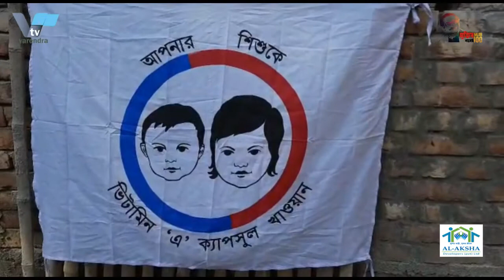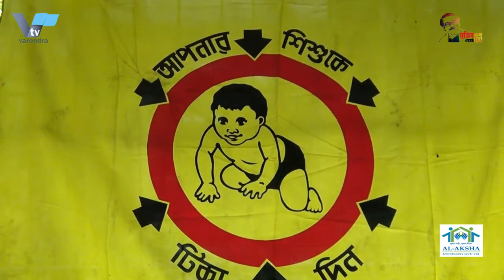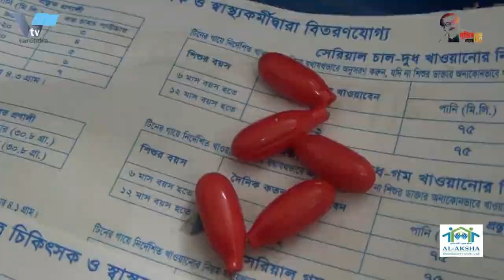রাজশাহী মেডিকেল কলেজ হাসপাতালে মৃত্যুর মিছিল বাড়ছেই। গত ১৩দিনে মারা গেছেন ১০১ জন রোগী